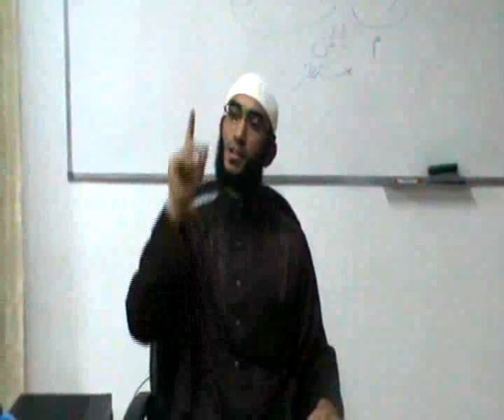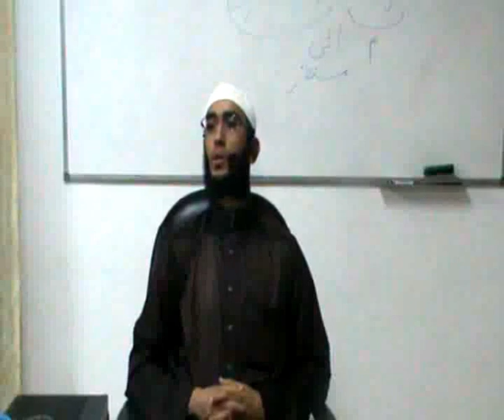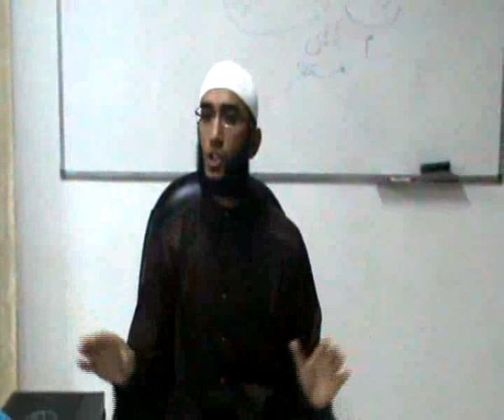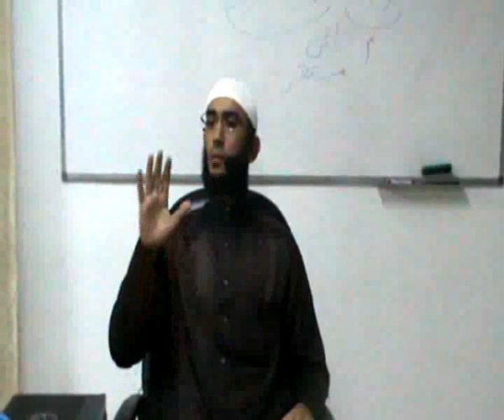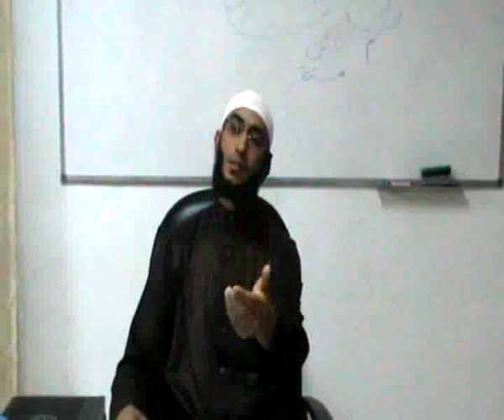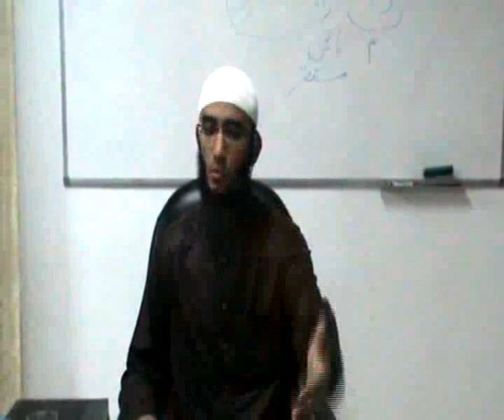درس عدد5 في مادة السيرة لطلاب السنة الثانية